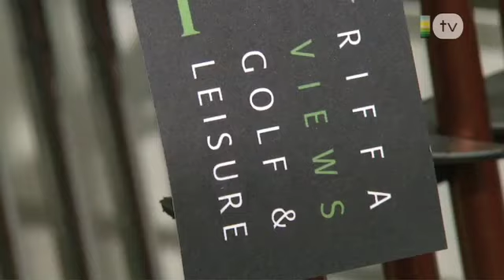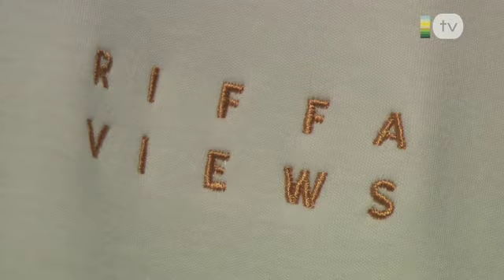RIFFA VIEWS TV Boris Becker